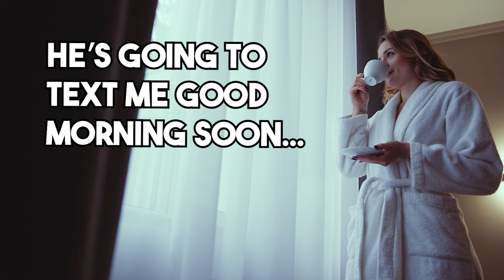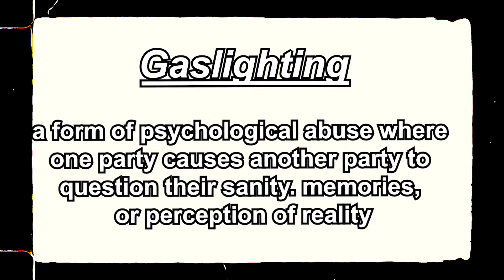women will never manipulate you when you watch this bro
Men's Dating | Lifestyle | Fashion